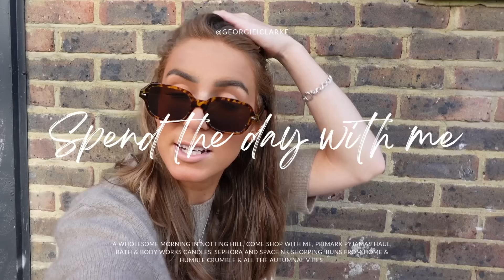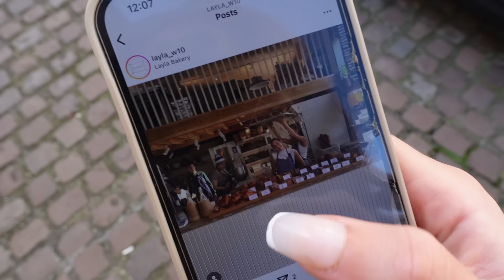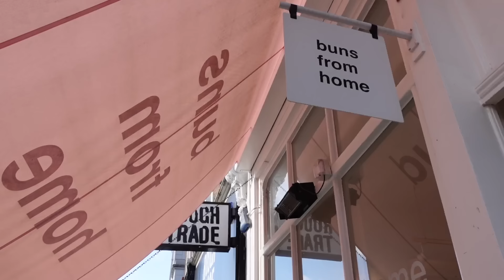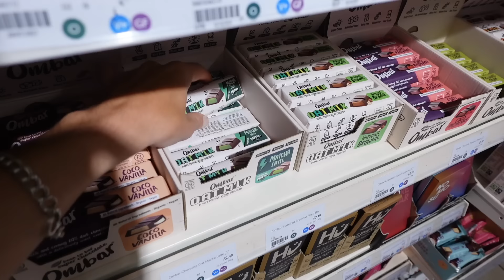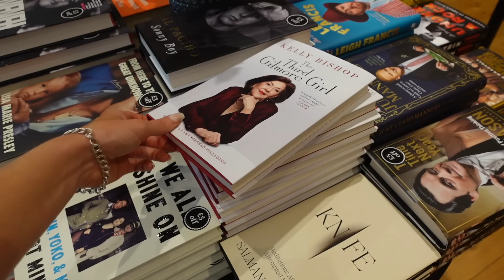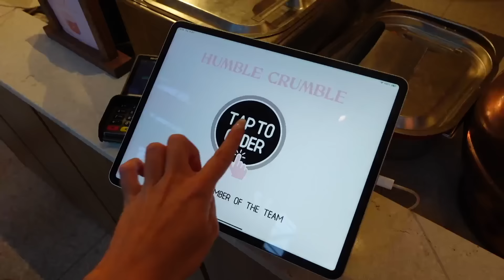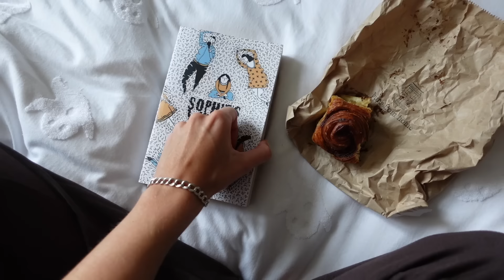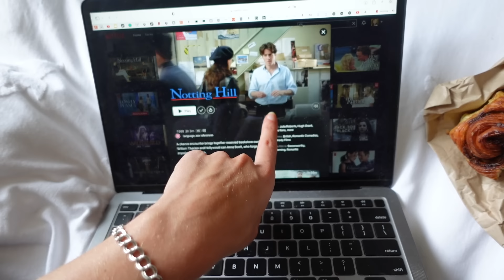DAILY VLOG | Notting Hill, shop with me + Primark haul, Sephora & Blank Street, Humble Crumble | uk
hey bbys, welcome back to a daily vlog / spend the day with me, this time I went to London and had the most wholesome autumnal day, spending the morning in Notting Hill and the afternoon shopping at Westfield going to Primark, Sephora uk, Space NK & more, smelling all the autumn candles in Bath & Body Works, trying the Blank Street banana bread matcha and getting a Humble Crumble and Buns from Home. I also did a little Primark pyjama haul and got a new book for a cosy evening at home, plus lots more, enjoyyyy

take this as your guide on what to do and eat for the most wholesome autumnal day in London

T I K T O K: georgieivyclarke

Georgie x